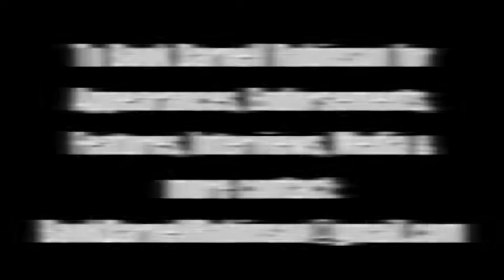DARNELL ROBINSON goes to Kenosha, WI.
OUT HERE IN WISCONSIN. JUST HAD TO TAKE TIME OUT TO SHOW LOVE TO YOU GUYS WHO CONTINUE TO SUPPORT ME! LOVE YOU!

GO WILD VIDEO IS OUT CHECK THAT OUT ON MY CHANNEL!